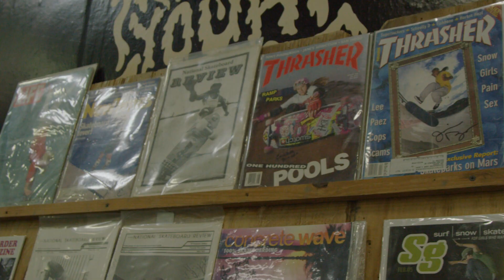2022 Ladies Day At The Berrics | Poseiden Foundation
The Poseiden Foundation have been putting on women's skate events at The Berrics for years, and their annual Ladies Nights are some of the most eagerly anticipated. This month, Poseiden held its most recent event—watch the recap above!